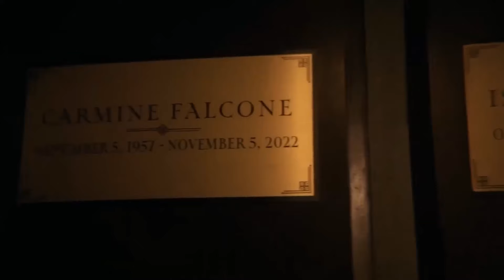This is a major WIN for DC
Early reactions for the new DC and Max series The Penguin, from Matt Reeves The Batman saga are incredibly positive.